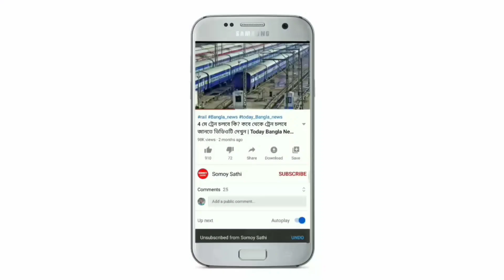প্রবল বন্যায় ভেসে যাওয়ার আশঙ্কায় পশ্চিমবঙ্গের এই জেলাগুলি | Today Weather Report | Weather News